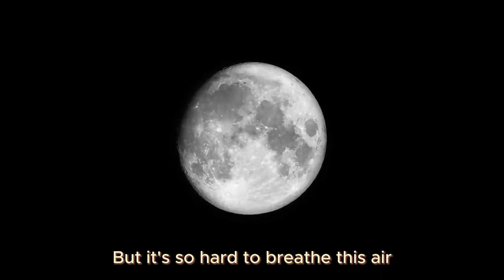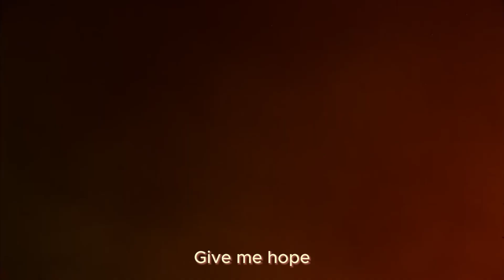Bowl of Celery - WAY STATION [Official Music Video]